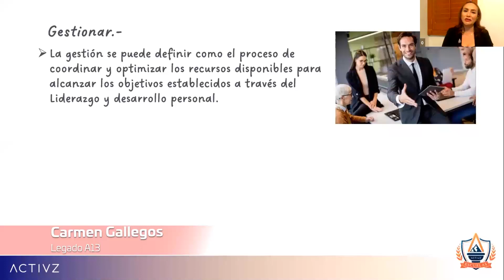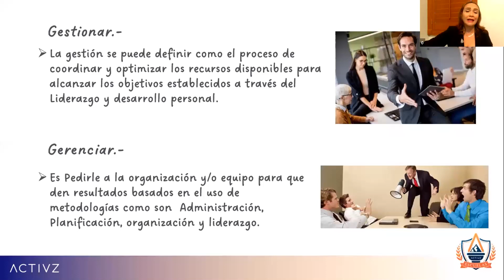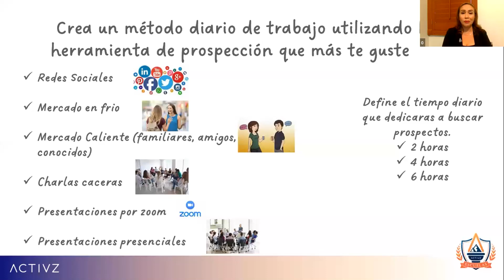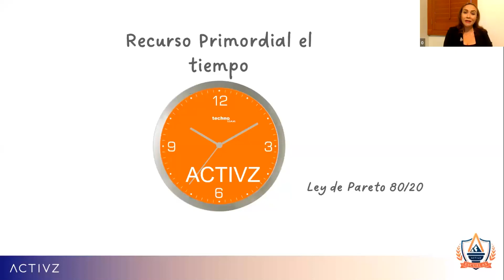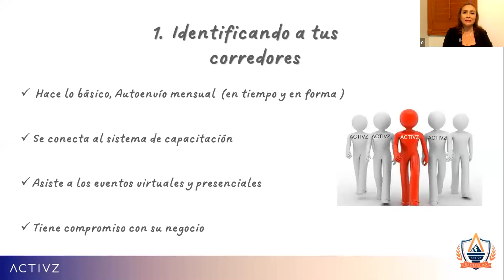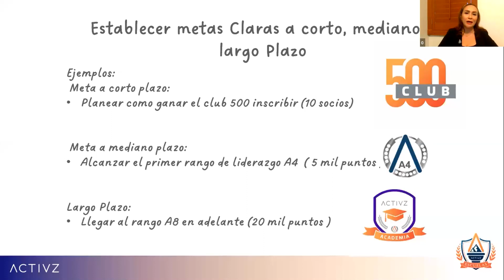Escuelas ACTIVZ - Carmen Gallegos